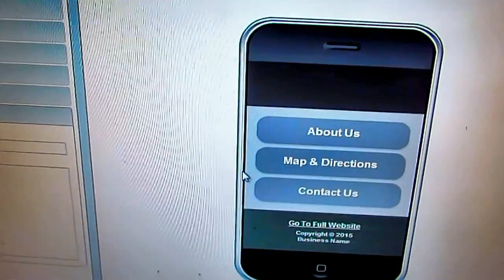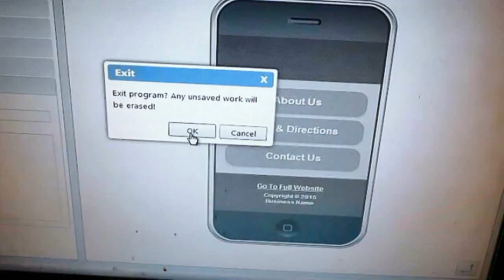Mock up program errors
Here are mock up program errors. It does not open folders or create files so I cannot test it on my I phone.